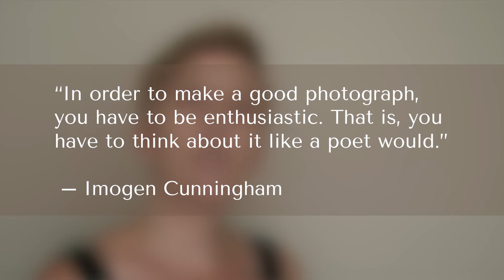Natalie Arriola is Murdering the Classics – Imogen Cunningham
Natalie Arriola is Murdering the Classics is an exploration of great photographers, a behind the scenes window into my creative process, and a philosophical investigation into the nature of photography all wrapped up into one.

Join me in the third episode as we explore the work of Imogen Cunningham.

If you're interested in checking out previous episodes you can find them